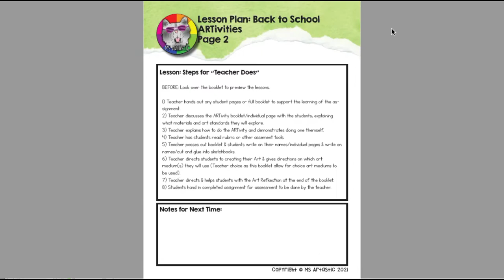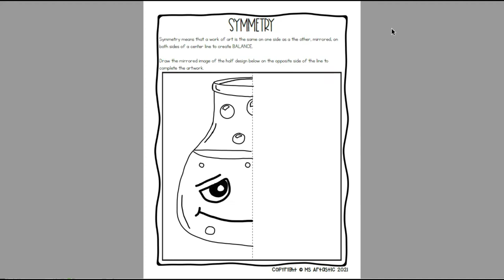Back to School ARTivity Booklet, Art Activities, Worksheets, Lessons - Ms Artastic Art Resource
Engage your students with Back to School ARTivities (Art Activities) while using flexible mediums & materials! Through this booklet or individual ARTivity pages, students will engage as creative thinkers through creating with art activities that allow them to explore choice art mediums and some techniques in the Elements of Art & Principles of Design. These aligned art lessons are all designed around the theme “Back to School”.

✂ Use this booklet with your choice of art mediums! ✂ You can choose to direct students for which art mediums to use OR you can give them full student choice. Some art mediums you can use could be: wax crayons, colored pencils, felt markers, watercolor paints, soft pastels, oil pastels, or tempera paint.

Lots of room for student choice, experimentation, and flexibility in this art resource, making it perfect for to use for Back to School, Distance Learning to allow for Learning at Home during unexpected school closures, emergencies, absences, home schooling, or use them for maternity leaves or for Art Subs (place in your sub tub and be prepared always!).

100 CARTOONS FOR KIDS (play at home or in your classroom!)

Ms Artastic